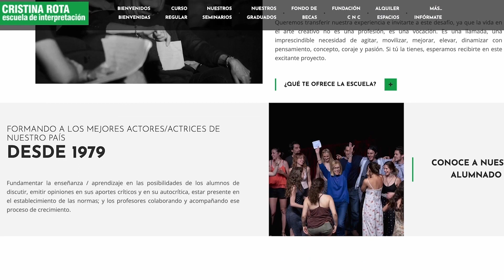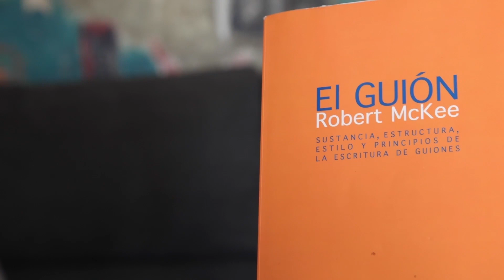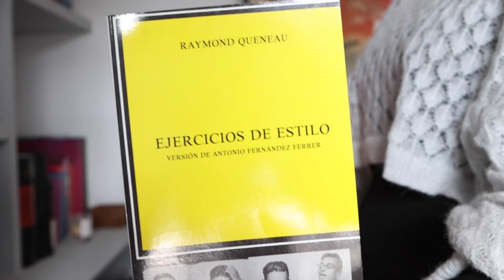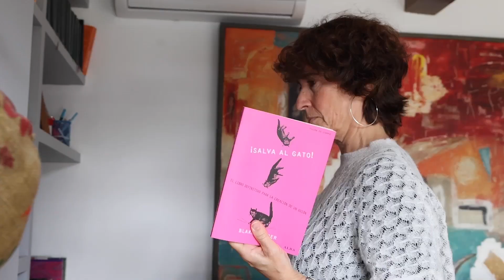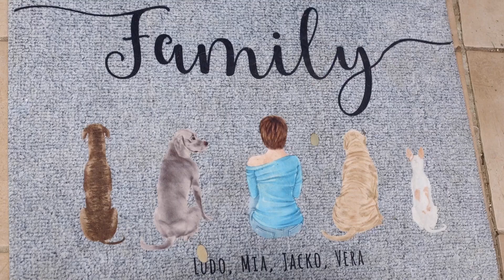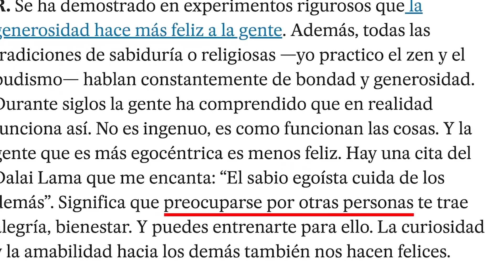Araceli Álvarez de Sotomayor: "Para un guión de comedia, tramas generosas y ritmo, ritmo, ritmo"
Nos colamos en casa de la guionista Araceli Álvarez de Sotomayor (La que se avecina, El pueblo, Machos alfa) para conocer todos los detalles de su forma de escribir.

Guión, realización y edición: Isabel de Ocampo.
Cámara y sonido: Isabel de Ocampo y Belén Herrera.
Postproducción: Belén Herrera.
Mezcla de sonido: Úrsula Torres Calado.